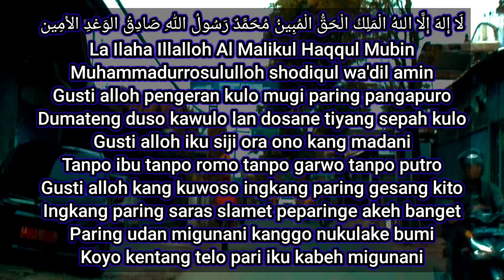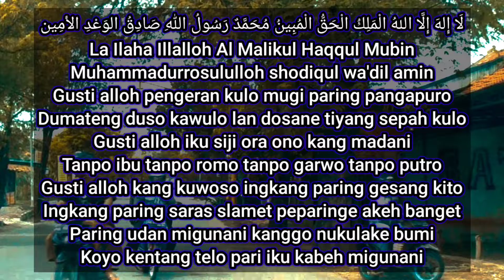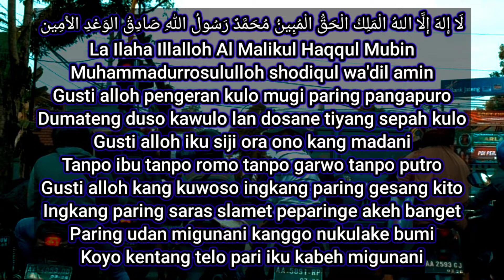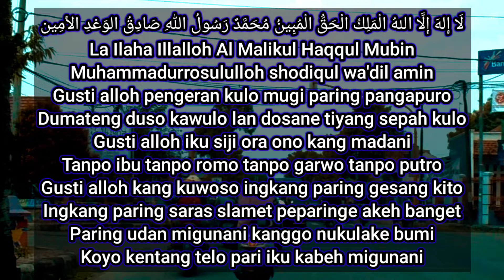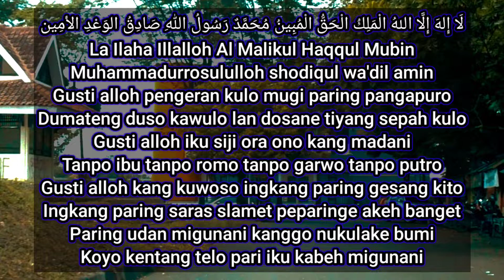Sholawat Jawa Bikin Merinding Sounds Make People Cry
لَا إِلهَ إِلَّا اللهُ الْمَلِكُ الْحَقُّ الْمُبِينُ مُحَمَّدٌ رَسُولُ اللّٰهِ‎ صَادِقُ الوَعْدِ الأمِين

La Ilaha Illalloh Al Malikul Haqqul Mubin
Muhammadurrosululloh shodiqul wa'dil amin

Gusti alloh pengeran kulo mugi paring pangapuro
Dumateng duso kawulo lan dosane tiyang sepah kulo
Gusti alloh iku siji ora ono kang madani
Tanpo ibu tanpo romo tanpo garwo tanpo putro
Gusti alloh kang kuwoso ingkang paring gesang kito
Ingkang paring saras slamet peparinge akeh banget
Paring udan migunani kanggo nukulake bumi
Koyo kentang telo pari iku kabeh migunani